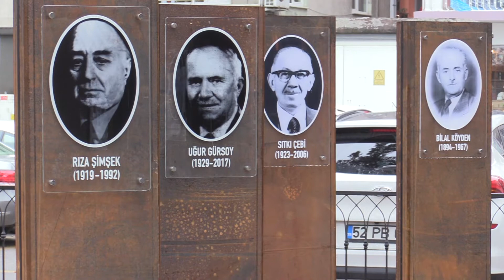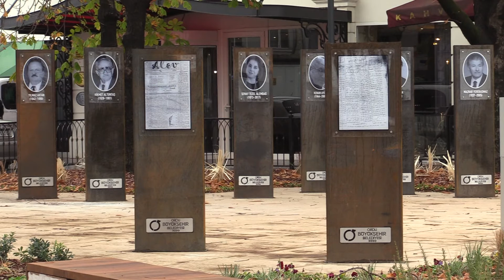“Bilal Köyden Ordu İçin Önemli Bir Değerdir”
Ordu Büyükşehir Belediyesi, Altınordu ilçesinde bulunan Bilal Köyden Açık Hava Basın Müzesi'nde yenileme çalışmalarını tamamladı.

1929 yılında kendi imal ettiği el yapımı tahta dizgi makinesiyle Güzelordu adında Türkiye’nin ilk köy gazetesini çıkaran Bilal Köyden anısına açılan Açık Hava Basın Müzesi, yapılan peyzaj düzenleme çalışmasıyla daha sade bir şekilde tasarlanarak sergi alanının ön plana çıkarıldığı ve çeşitli dönemlerde etkinliklere ev sahipliği yapabilecek sosyal bir alan olarak yeniden tasarlandı.

Bilal Köyden Basın Müzesi Peyzaj Düzenlemesi Projes kapsamında; gazetecilerin resimleri ile kısa öz geçmişleri, alan merkezinde Bilal Köyden’in dizgi makinesi, ziyaretçilerin dinlenmesi için oturma bazası ve etkinliklerin düzenlenebileceği alan oluşturuldu.

Büyükşehir Belediye Başkanı Dr. Mehmet Hilmi Güler, Bilal Köyden'in Ordu için önemli bir değer olduğunu ifade etti.

Başkan Güler sözlerine şöyle devam etti: “1929 yılında kendi imal ettiği el yapımı tahta dizgi makinesiyle Türkiye'nin ilk köy gazetesini çıkaran Bilal Köyden anısına 2014 yılında bir alan oluşturulmuştu. Bilal Köyden, o yıllarda attığı adımlarla bugünlere ışık tutmuş önemli bir değerdir. Bizler de bu alanın hak ettiği değeri görmesi ve daha cazip hale gelmesi için çeşitli istişareler yaparak, modern bir proje geliştirdik. Bir süre önce başladığımız çalışmaları tamamlayarak Bilal Köyden Basın Müzesi’ni yeniledik. İlimize hayırlı olsun.”